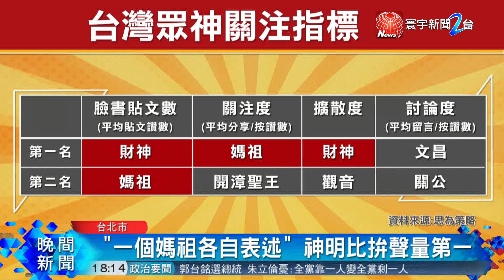郭台銘參選2020 "媽祖託夢"話題掀熱議｜寰宇整點新聞20190419